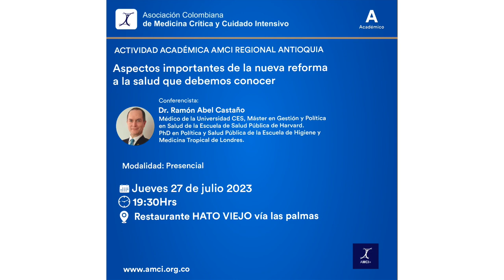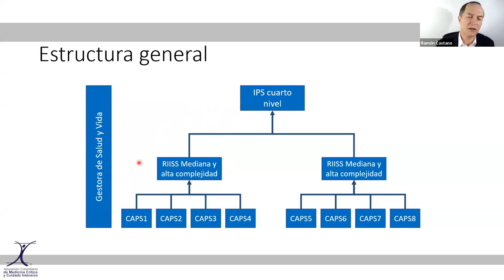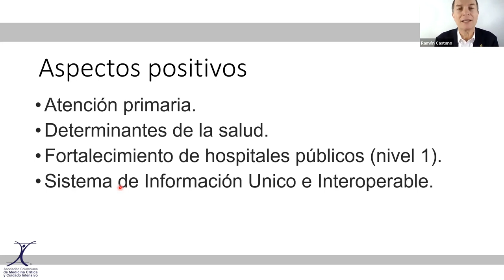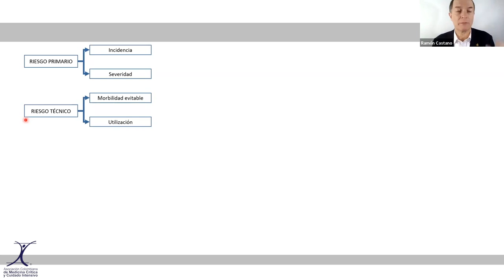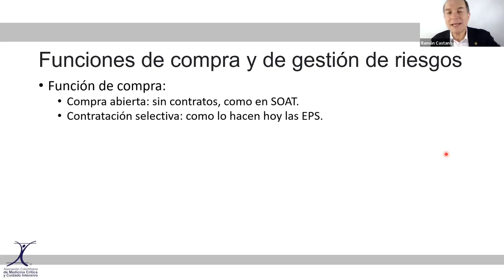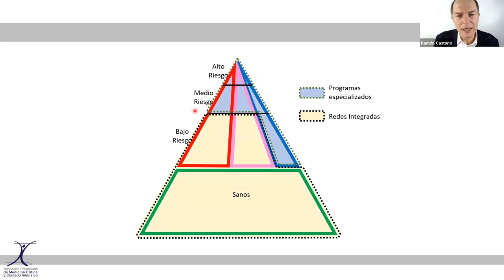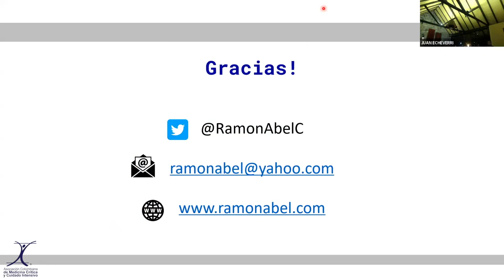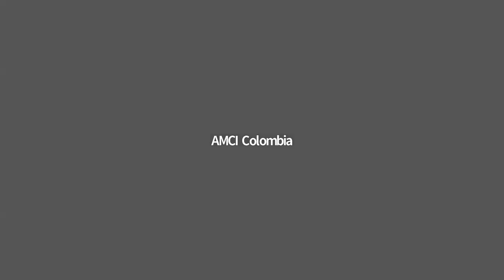Reunión Académica Antioquia - Aspectos importantes de la reforma a la Salud - Dr. Ramón Castaño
Regional Antioquia AMCI